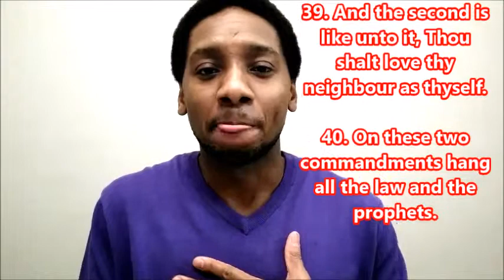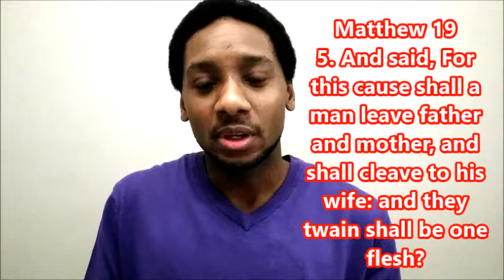The TRUTH About Suicide - Pt. 2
The SPIRIT of the LORD told me to teach on this one more time to wrap up the topic "suicide." It is necessary for people to know. especially the people of GOD to understand that suicide leads to hell.

The enemy of our souls tries to plant the thoughts of suicide in the minds of humans to send us to hell. Don't allow the enemy to make you think or believe that you are not valuable.
The devil is a Liar!!!

Be FREE in JESUS Name!

GOD BLESS,
Apostle Makhario

Ministry Gifts and Channel support can be sent to:

Apostle Makhario
Farmington, MI
48332